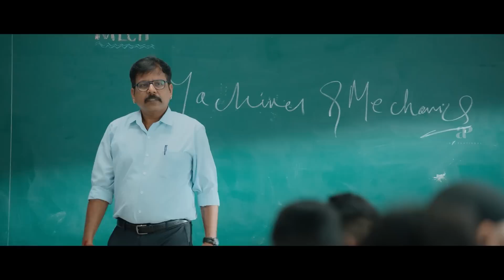Super Hit Comedy of Soori & Sathish part 2 | Gemini Ganeshanum Suruliraajanum | Friendship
Watch super hit Comedy scenes of soori and sathish from the latest super hit movies geminiganeshanumsuruliraajanum and friendship only on AP International.

00:00 Gemini Ganeshanum Suruliraajanum
Cast : Atharvaa, Regina Cassandra, Aishwarya Rajesh, Soori
Direction : Odam Ilavarasu

11:13 Friendship
Cast : Arjun Sarja, Harbhajan Singh, Losliya, Sathish and KPY Bala
Direction : John Paul Raj and Sham Surya